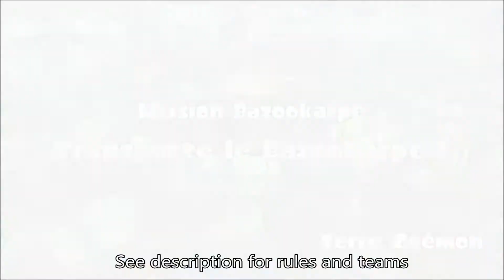2 games from... Bleck Friday tournament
No respawn
At most 1 kraken and 1 bubble per team

Our team is an alliance between Rising Moon and Koopa Clan, opponents are Charles Jr.

Pas de respawn
Au plus 1 bulle et 1 kraken par team

Notre team est une alliance entre la Koopa Clan et la Rising Moon, nos adversaires sont la Charles Jr.